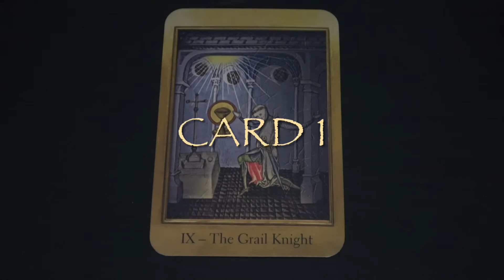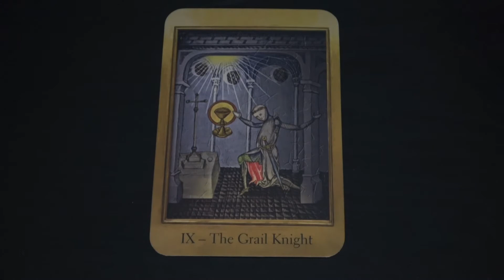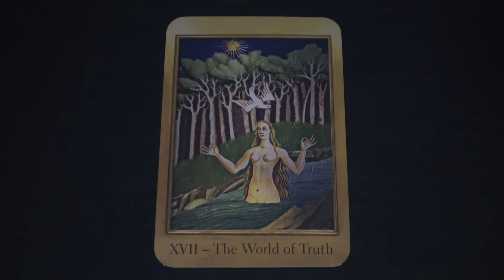TAROT PREDICTIONS FOR MARCH 19th - 26th